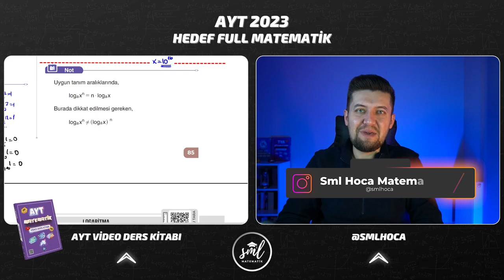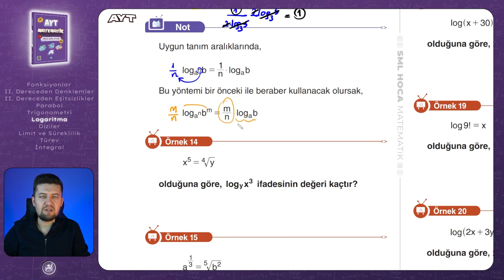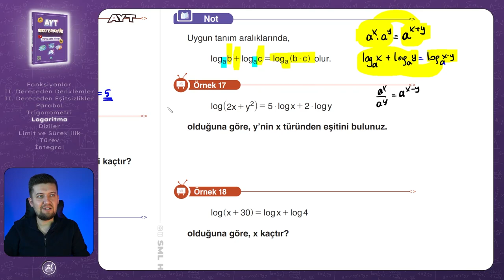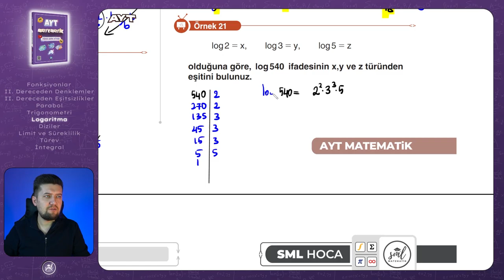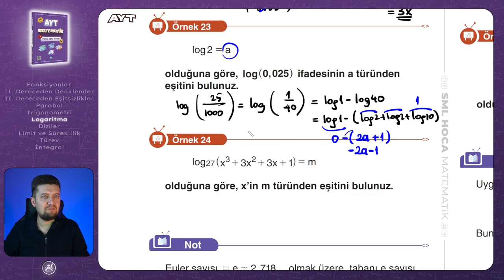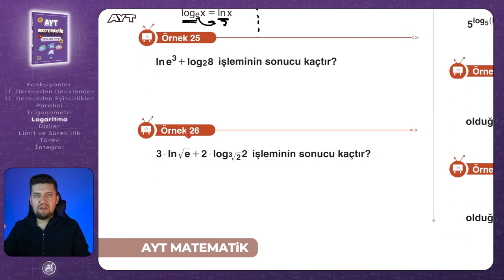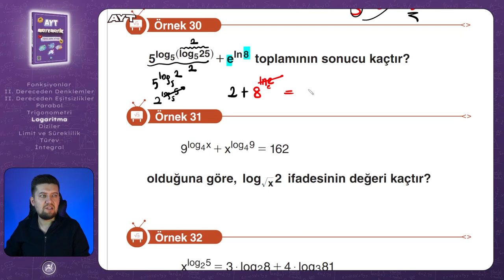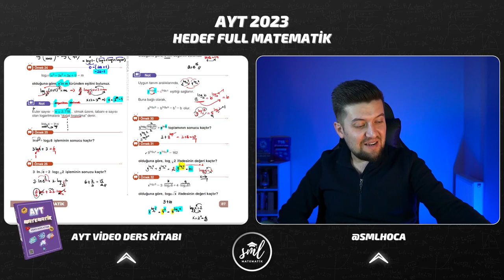AYT MATEMATİK 2023 | Logaritma 2 Konu Anlatımı | 36. Video | Sml Hoca